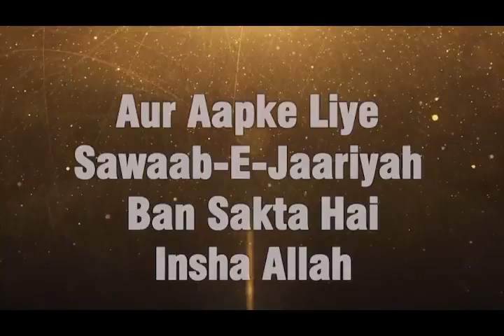Purani Tehzeeb Mein Aurat Ka Haal By Shaikh Shamim Fauzi